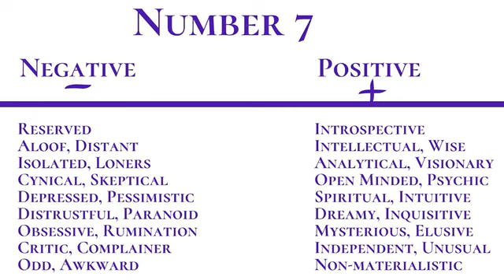Numerology Number 7 Strengths, Weaknesses | 7 Life Path, 7 Expression, 7 Soul Urge 7 Birthday Number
Numerology Number 7 Strengths, Weaknesses | 7 Life Path, 7 Expression, 7 Soul Urge 7 Birthday Number. Positive and negative characteristics of number 7 seven in numerology. The good and the bad about number 7 seven.  Life Path 7, expression 7, soul urge 7, birthday number 7.

TIME STAMP:
Negatives    13:10

PLEASE JOIN YOUR LIFE PATH 7 SUPPORT GROUP!